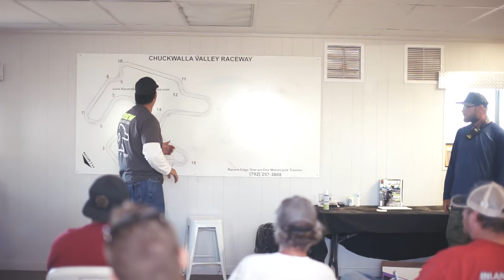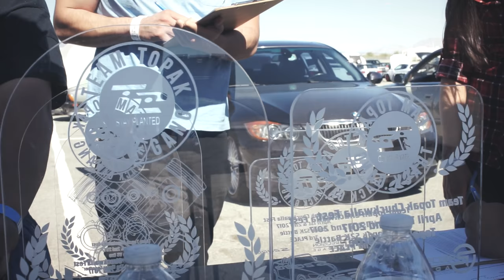Team Topak @Chuckwalla Valley Raceway